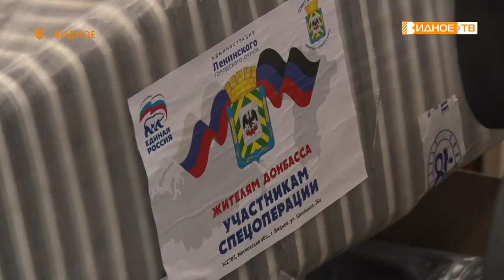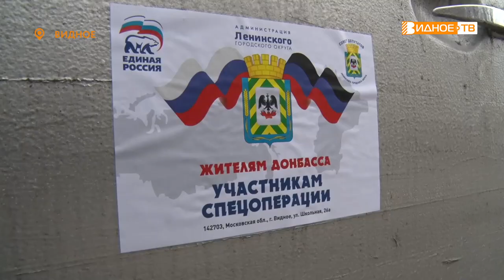ВРЕМЯ ПОМОГАТЬ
В продолжение темы. Собранные коробки из офиса «Единой России» и других точек в Ленинском округе отправляются в один из централизованных сборочных пунктов. А потом их  вывозят в места проведения специальной военной операции. Сюжет Максима Козлова.